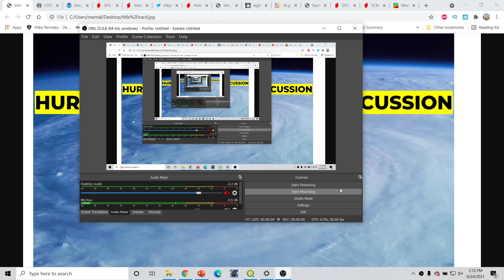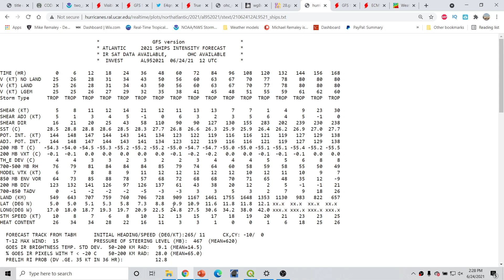Hurricane Outlook and Discussion 6/24/2021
Hurricane Outlook and Discussion 6/24/2021. The 2021 Atlantic Hurricane Season is in full swing! I go over the latest on invest 95L which could become tropical storm in the MDR and will a hurricane threat in Mexico? Watch this video to find out